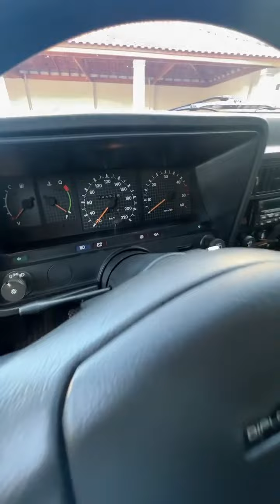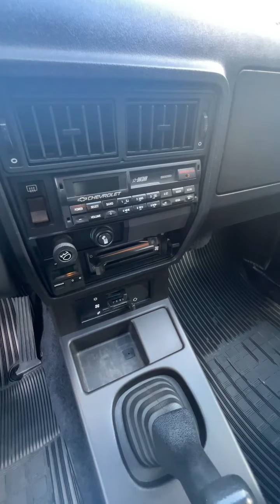A venda: Caravan Diplomata SE 1992 NA COR CINZA QUEBEC, MOTOR 4.1 A GASOLINA NÃO RESTAURADO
GM Caravan Diplomata SE

 Cor: Cinza Quebec

 Ano : 1992

 Motor 4.1 6 cilindros gasolina e câmbio manual de 5 marchas originais, carro nunca restaurado, versão diplomata de fábrica completa com ar condicionado, vidros, travas e retrovisores elétricos, todos os vidros GM originais, faróis e lanternas originais Cibié, interior em tecido totalmente original em perfeito estado, painel impecável sem detalhes com toda fita Shedar original, rodas originais com pneus novos, estepe original P500, impecável estado.